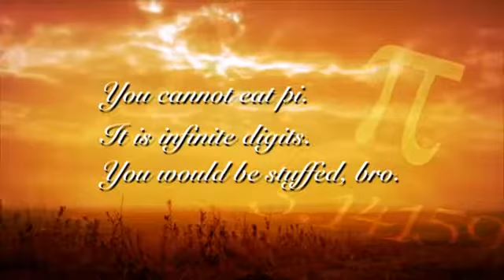SCIENCE and TECHNOLOGY : Pai ku 3 of 3 Happy Pi Day!